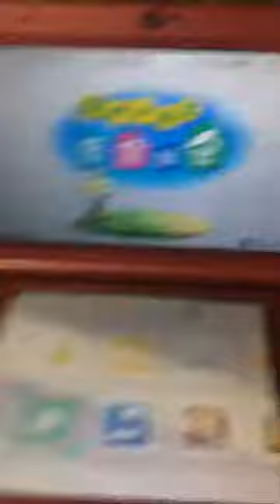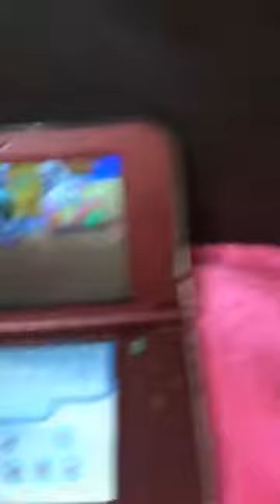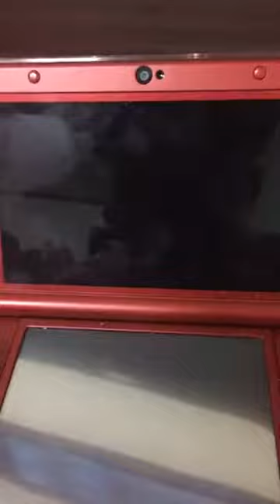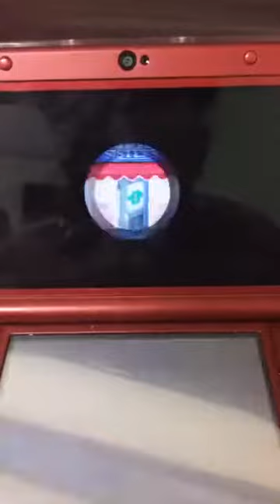Olltii ig live